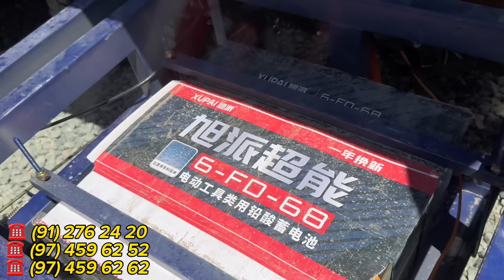ЭЛЕКТРОННАЯ МУРАВЕЙЛАРДА ЯНА НАРХЛАР ТУШДИ!!!